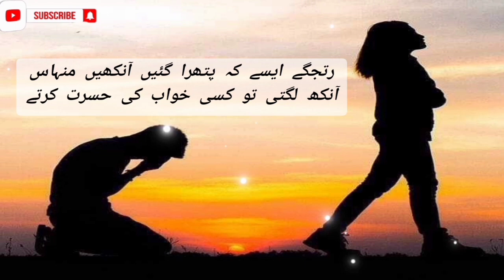New sad poetry Heart touching | Khuda aur Muhabbat | Hum ne sokhi hui shakho pe laho chirka tha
hum agar ishq na krty tou hakumat krty | urdu ghazal | urdu poetry | hindi shayari

Hm ne hr dukh ko mOhAbt ka tasalsul smjHa,.

"Hm koi tUm they k dunya se Shikayt krte.

"Ham ne sokhi hui shakhon pe lahu chirka tha,

"Phool agr ab b na khilte to Khasara krte.

Hm agr chup hain to is ko b Ganimat jano. .

Hm agr sabr ,na krty to Qayamat krty. . .

Hm ko mal0om hai dushman k sbi thikan0 ka pta. .

Shreek-e-jurm na hoty to Mookhbri krty.

"Ki muhabat to siyasat ka chalan chor dia,

"Hm agr ishq na krte to Hukumat krte...